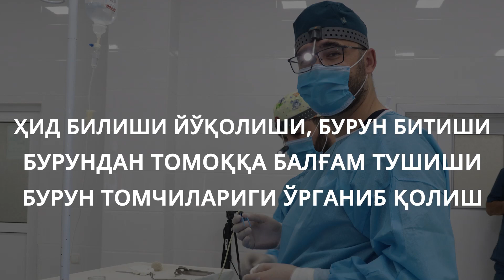Саволларингизга жавоблар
1) Саволларингизга жавоблар: хомиладорликда бурун битиши сабаблари.
2) Саволларингизга жавоблар: хуррак отиш сабаби ва давоси.
3) Саволларингизга жавоблар: ҳид билиши йўқолиши, бурун битиши, бурундан томоққа балғам тушиши, бурун томчилариги ўрганиб қолиш
4) Саволларингизга жавоблар: аденоидни олдиришдан қўрқаяпмиз.
5) Саволларингизга жавоблар: болам тез-тез ангина бўлади.
6) Саволларингизга жавоблар: Дўхтир нега саволларга жавоб бермайсиз?

Бутаев Азизбек Шухратович
▪️ ЛОР Ринохирург